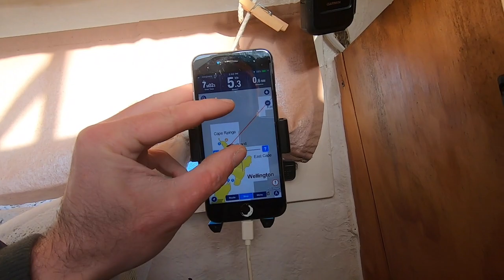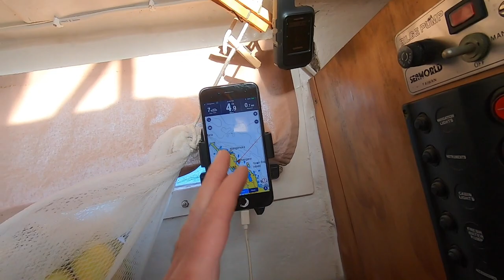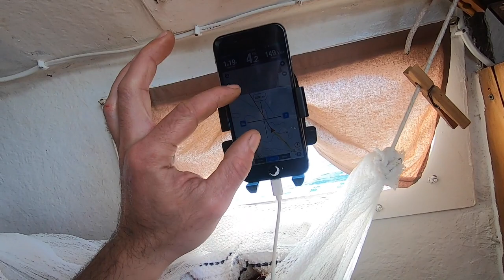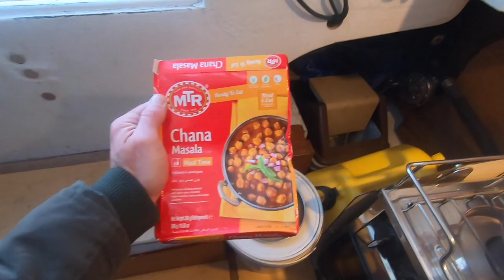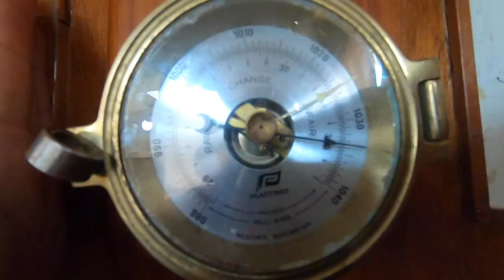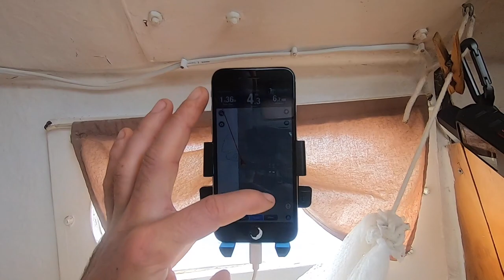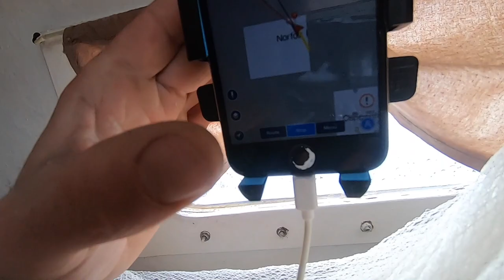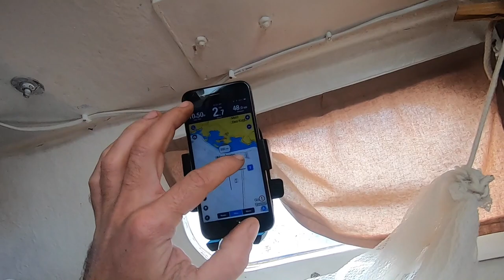Solo sailing from New Zealand to New Caledonia on a 29ft sailboat - Between Sea and Sky [Ep 29]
On the 27th of July 2023 I departed Marsden Cove marina in New Zealand for a singlehanded passage of 1100 NM to Nouméa in New Caledonia on my sailboat M'chana an Herreshoff 28 cutter rig.
* Sorry for the bad soundtrack (I've added English and French subtitles)
*Sorry for the bugs in the video, my laptop is a bit old and struggles quite a lot with such a long video.
I hope you enjoy it anyway,
Cheers,
Tanguy